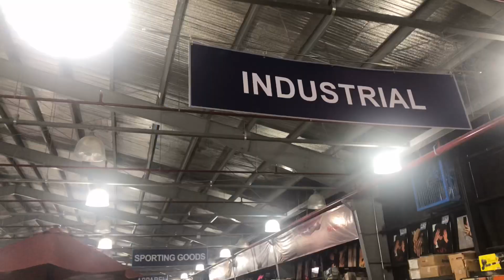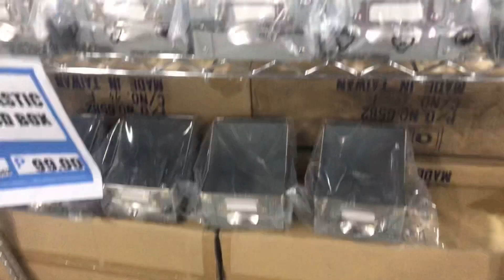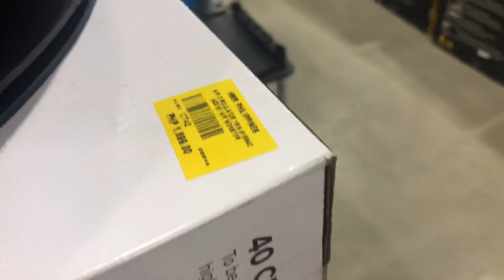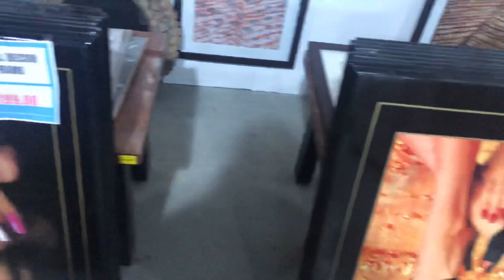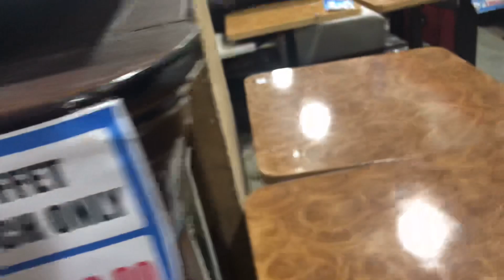BIGGEST WAREHOUSE SALE | Pinakamurang bilihan ng gamit| Largest in the Philippines | HMR BODEGA SALE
The BIGGEST and LARGEST HMR TRADING HAUS is NOW OPEN. Considered as the largest warehouse in the Phils. HMR CAINTA located at RS City Square Ortigas Ave., Junction Cainta Rizal.

The biggest Bodega Sale from BIG furniture, appliances, apparels, toys, hardware tools and a lot more. They also have food establishments like coffee, dessert and even Samgyupsal shops available in their area. Totally a one stop shop for thrift finds and sale items.

Stocks and supplies are depending on shipment and availability of items.

And they give terms of payment.

Be part of TIN TALKIES and take advantage of the different membership perks that starts from promotion to mentoring sessions for your Channel growth and development.

REGULAR LIVE STREAMINGS:
DAILY  (11PM - PH Time)
🌼social media accounts🌼
      🌺Kumu: @tintalks